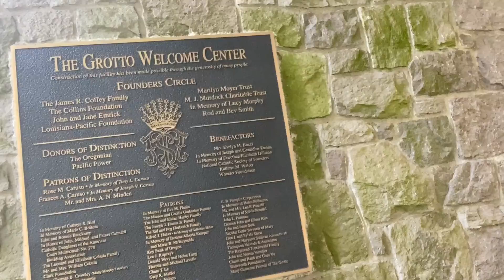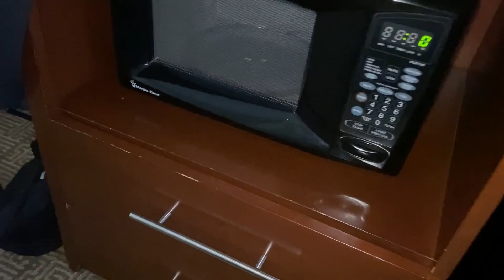EP. 34 The Grotto Part 2